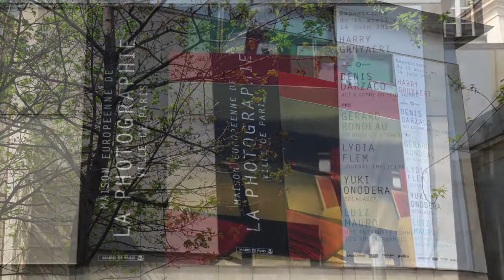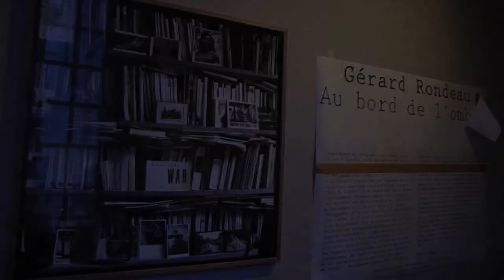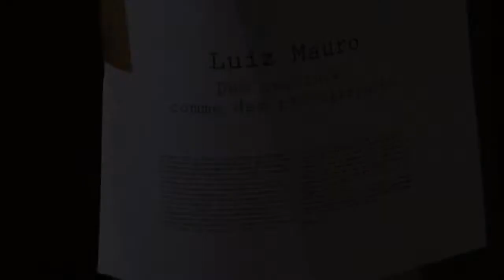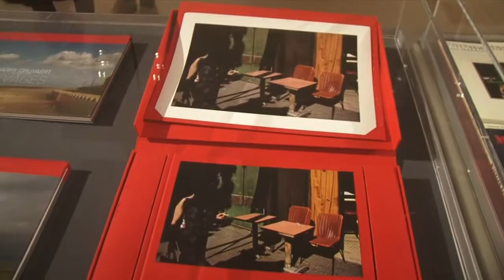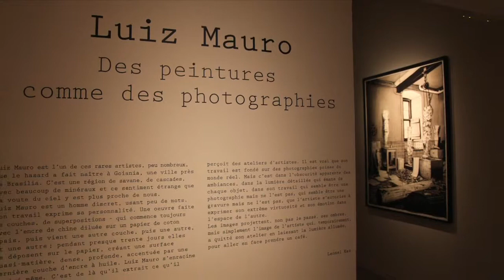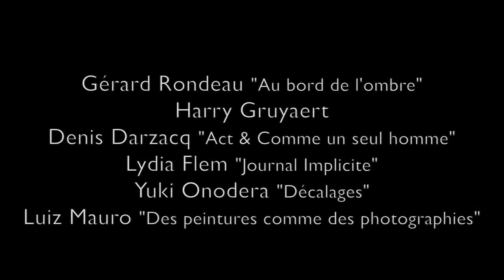Camera cachée # 6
Une invitation à découvrir les coulisses de la Maison Europeenne de la Photographie (Mep Paris) pendant le dernier accrochage des expositions avec Harry Gruyeart -Denis Darsacq- Gérard Rondeau - Lydia Flem -Yuki Onodera -et luiz Mauro - bonne visite
Programation jusqu'à 14 juin 2015
à la Mep 5 -rue de fourcy  75004 Paris
film et image de Jean Merhi